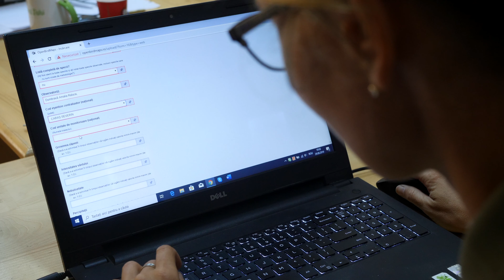Despre meseria de biolog cu Amalia Dumbravă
Protecția naturii și managementul ariilor protejate nu pot avea succes fără motivația, profesionalismul și eforturile oamenilor care lucrează în domeniu. În doar 20 de ani de când conservarea naturii în ariile protejate a început să prindă amploare, s-a dezvoltat o masă critică de oameni profesioniști, care contribuie constant la succesul acestui domeniu, la perfecționare și îmbunătățire, unii dintre aceștia recunoscuți sau cu impact la nivel internațional.

Seria de filme ”Oameni pentru natură” își propune să vorbească despre pasiune, profesionalism și eforturile necesare în practică pentru protejarea și conservarea naturii.

Filmul este finanţat de Fundaţia pentru Parteneriat şi MOL România prin programul Spaţii Verzi